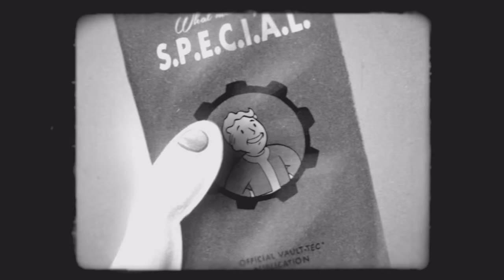Fallout 4 part 2